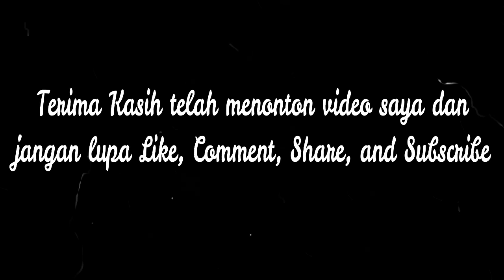Destinasi Wisata - Pacet Mini Park Mojokerto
Liburan di akhir tahun kemarin saya beserta keluarga jalan-jalan ke Pacet Mini Park

Semoga video saya ini menghibur bagi teman-teman semua